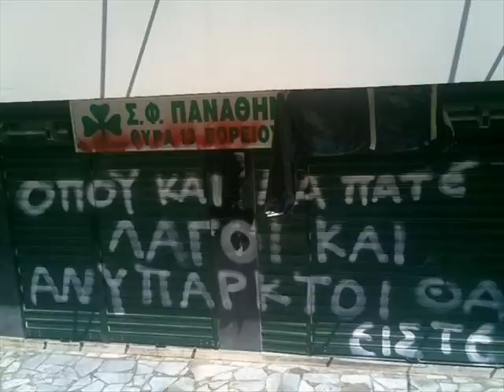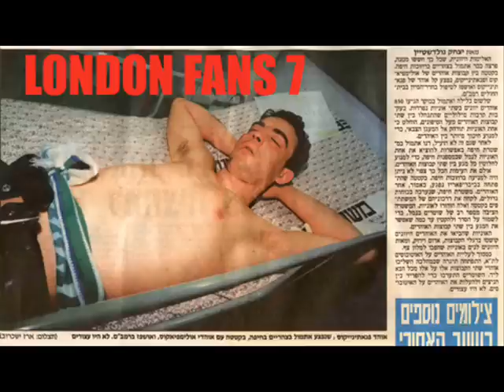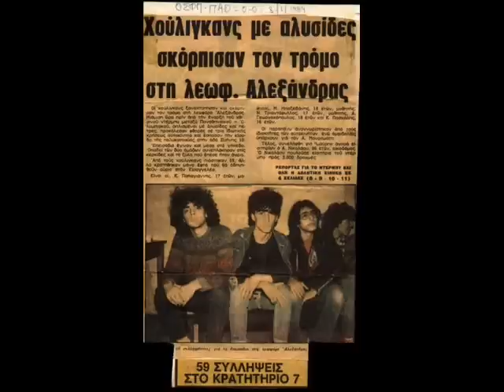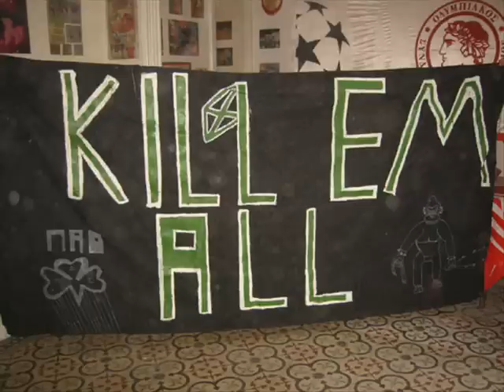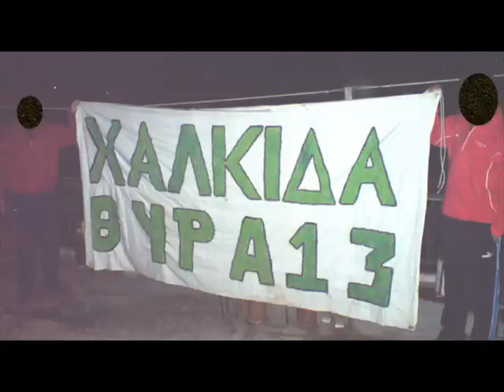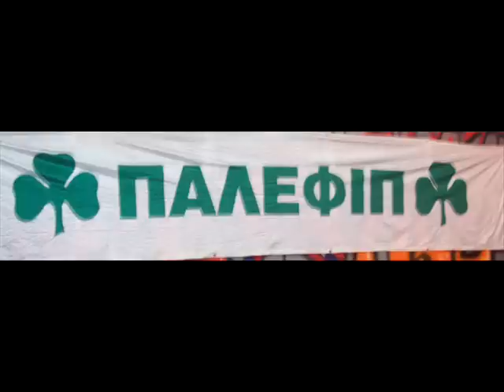Gate 7 - Vazeloi Lagoi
Ypotagi Se Aftous Pou Sas Vaftisane Lagous